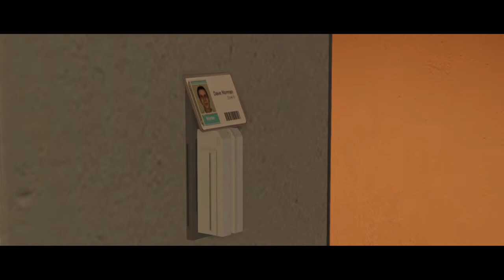Beyond: Two Souls / Capítulo 12